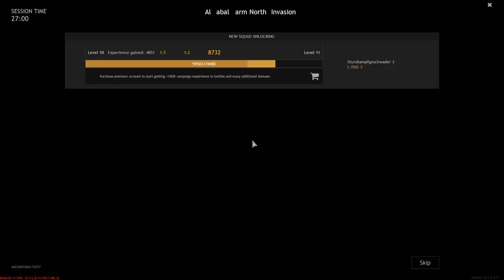Enlisted The path of a beginner from a beginner to a pro | Battle of Tunisia Leveling squads Full HD